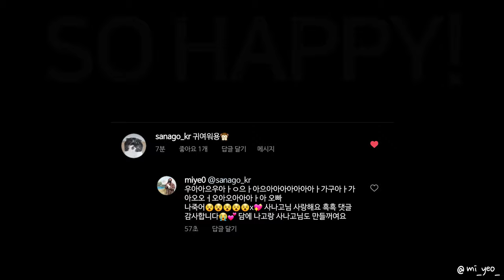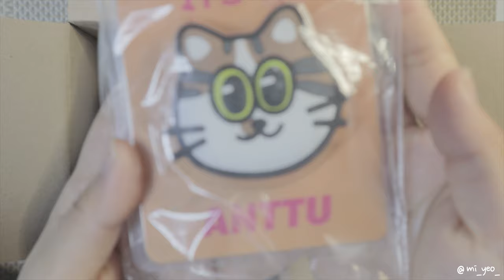안녕하세요😶 3D펜 초보 미여입니다😂💙 [자막있음]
사나고님께서 댓글 달아주셨을때
너무 신나가꼬 끼약- 소리질렀어요🙊🙊🙊

00:00 인트로❤
00:43 언박싱🧡
01:24 리뷰하기💛
02:28 이름쓰기💚
03:00 앙뚜만들기💙
05:55 색칠하기💜
06:55 완성입니다🤎